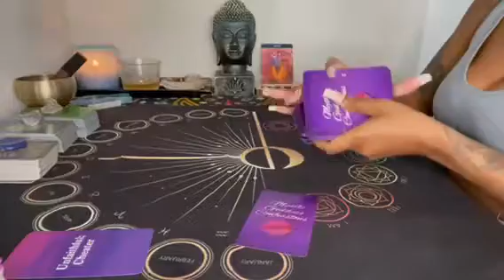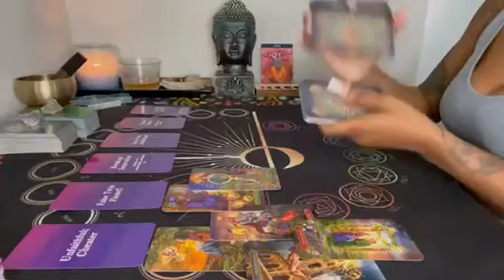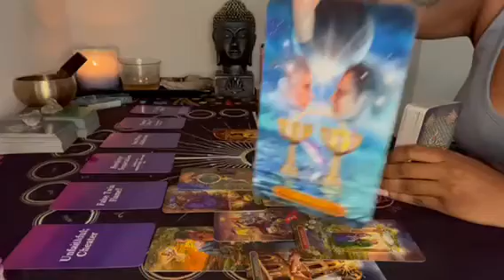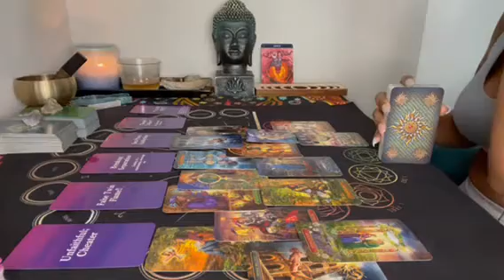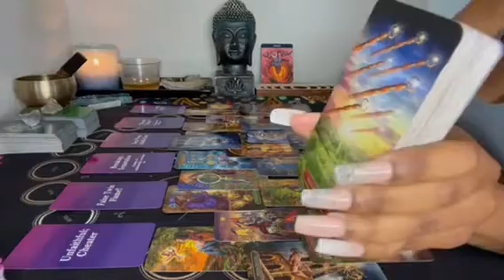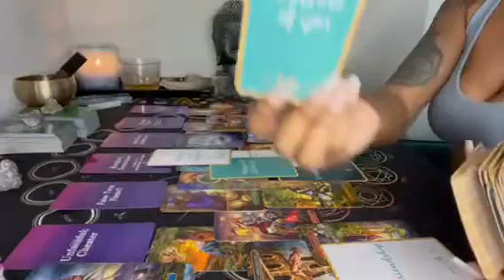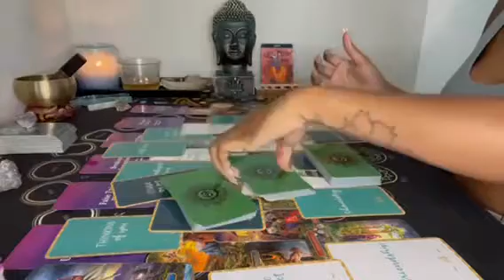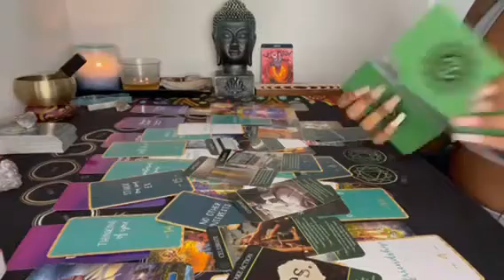Aries ♈️ Someone loves you but doesn’t wanna Change their ways 🤦🏽‍♀️ Addictions 💔